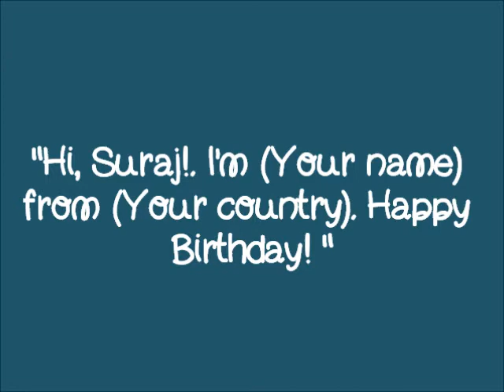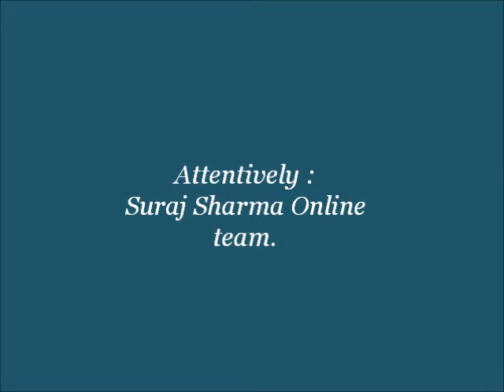Suraj Sharma Online - Suraj's Birthday Project!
Spread the word!. Let's make a long video!.

S.S.O (Suraj Sharma Online) is NOT an official page.